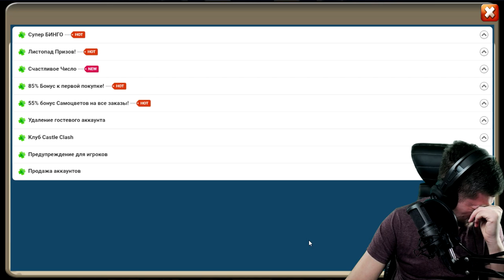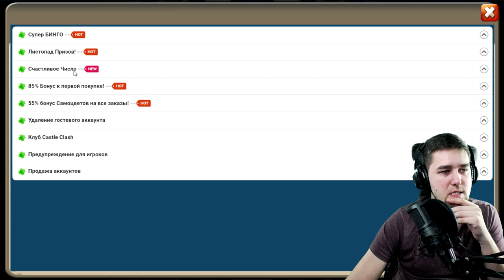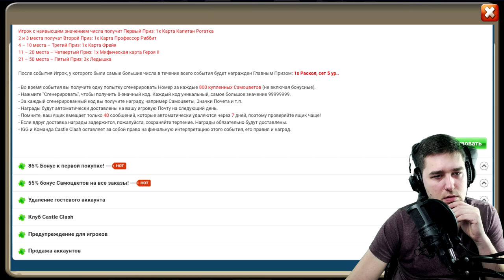КНЯЗЬ НЕ СДЕРЖАЛСЯ, ЗАДОНИЛ НА ХЕРНЮ / БИТВА ЗАМКОВ / CASTLE CLASH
➤НАБОР В ГИЛЬДИИ:
Хулиганы от 360к -  @volendemor55 Телеграм
ДИКТАТУСЯ от 300к - @dasharak Телеграм
La_la_land от 50к - @kribb

➤ХАРАКТЕРИСТИКИ МОЕГО ПК:

1. Видеокарта: MSI 1080ti GAMING X TRIO 11GB
2. Процессор: i7 8700k Coffee Lake
3. Материнская плата: MSI z370 GAMING PRO AC
4. Оперативная память: g-skill 32gb 3000 x4
5. Процессорный кулер: bequiet dark rock 3 pro
6. Корпус: zalman z9 neo plus
7. SSD Накопитель: ssd m2 kingston 500gb mlc
8. Жесткий диск: wd red 1tb
9. Блок питания: corsair rm850x